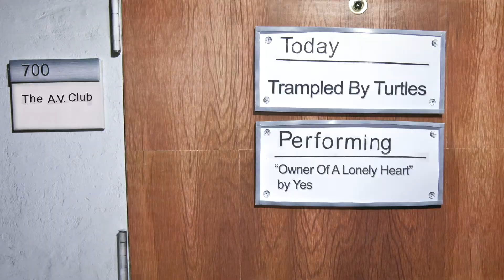Trampled by Turtles' covers Yes' "Owner of a Lonely Heart"